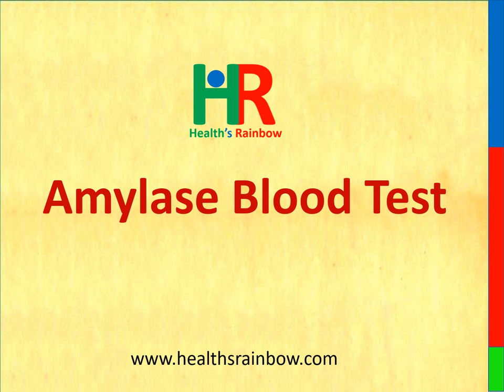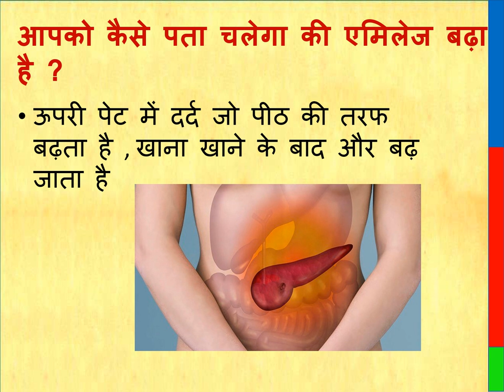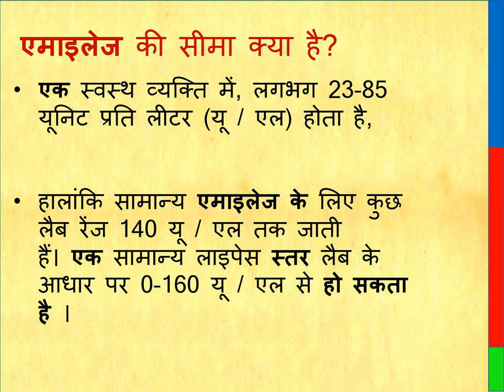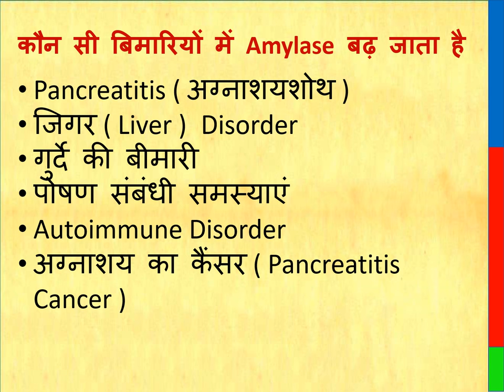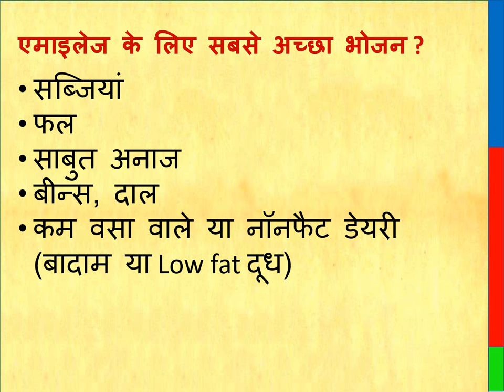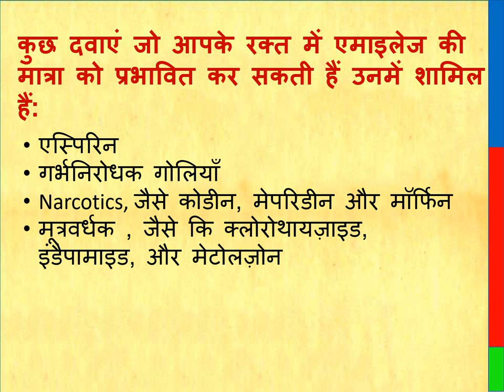Amylase blood test in hindi | serum amylase blood test | एमिलेज घटने या बढ़ने के लक्षण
Amylase Enzyme

THIS VIDEO ALSO COVER :
what is amylase?,what is other name of amylase known as?,where is amylase?, What are the symptoms of amylase?, In which diseases does amylase increase?, what is the worst food for amylase?,  What is the best food for amylase?,  Which doctor to see if there is amylase?, for more information about amylase, watch this video;

What is amylase?
Amylase or amylase is an enzyme that breaks down starch into glucose and maltose. Amylase is found in the saliva of humans and some other mammals which aids in digestion.

What other names is Amylase known by?
amylase,

Where does amylase occur?
What is amylase, it makes the pancreas! It is an enzyme-rich protein. As you know, the pancreas, which is located in the lower part of the stomach, means your belly button, the rips on it, where your rib ends, there is a slow down!

What is the function of amylase?
This enzyme helps break down food in your intestines.

What are the symptoms of amylase?
•      Nausea Vomit!
•      fever
•      loss of appetite!
•      Itching
•      Tez Plus
•      Tiredness
•      Yellowing of the eyes or skin (jaundice)

In which diseases is amylase increased?
•   Pancreatitis
•   (Liver) Disorder
•   kidney disease
•   Nutritional problems
•   Antommune disorder
•   Pancreatitis cancer

What is the Worst Food for Amylase?
•       Red meat
•       Ghee
•       Oily substances
•       Butter
•       Full Fat Dairy
•       Pastries
•       Sugar

What is the best food for amylase?
•      Vegetables
•      Fruit
•      Whole grains
•      Beans, Lentils
•      Low-fat or nonfat dairy (almond or low-fat milk)

Which doctor to see for amylase?
Nephrologists

Thanks & Regards
Healths Rainbow